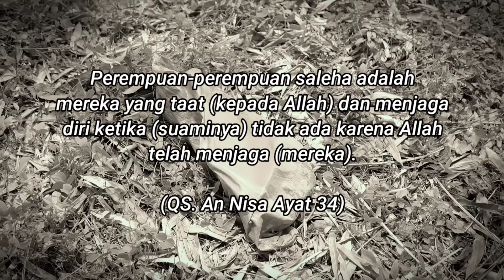SEORANG ISTRI T3G-4 M3NG'1NJ4K KEPALA SUAMINYA, KARENA MENYUSAHKAN SAAT SAKIT !! FILM INSPIRATIF